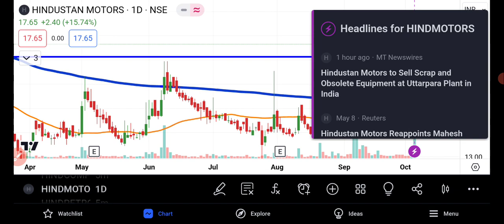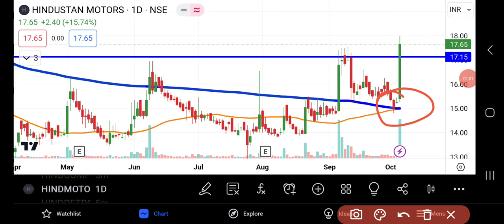Hindustan Motors Share News Today | Hindustan Motors Latest News